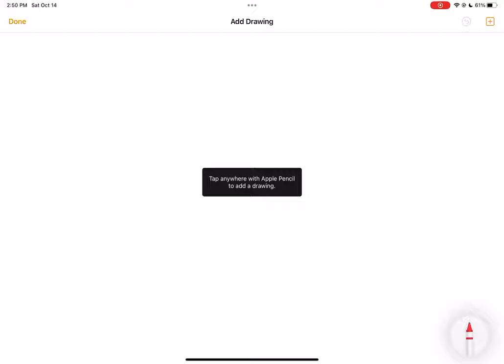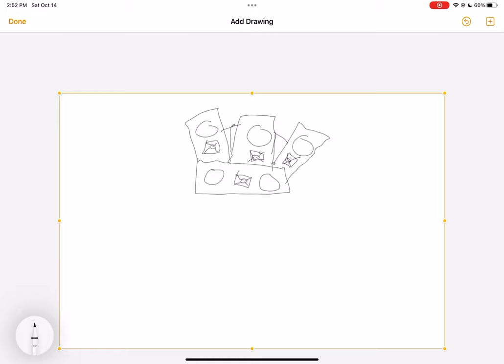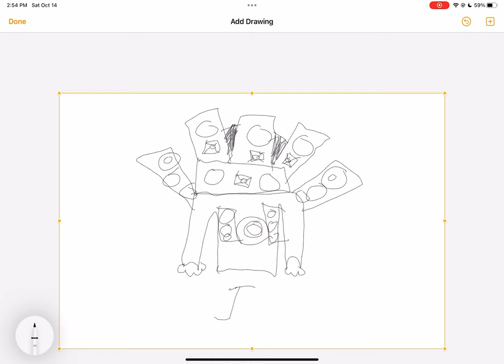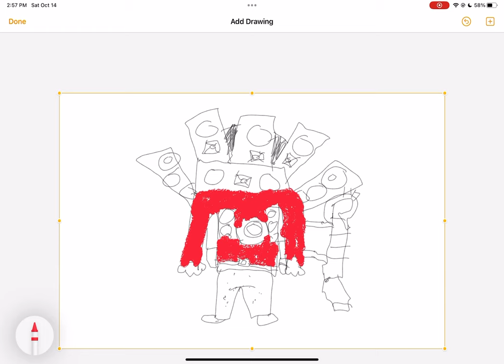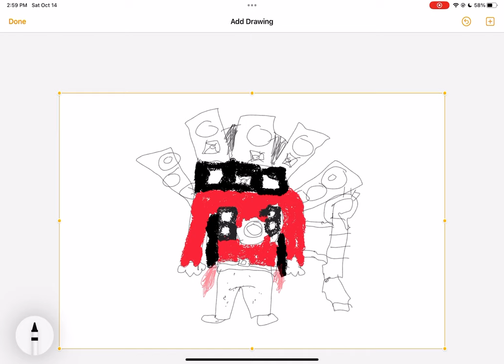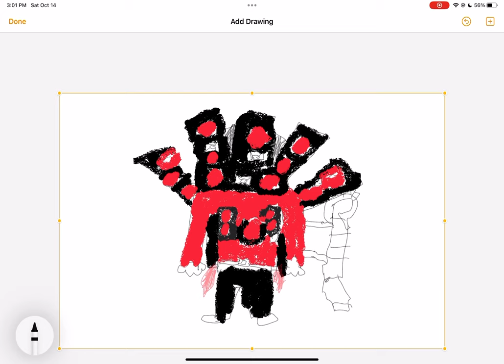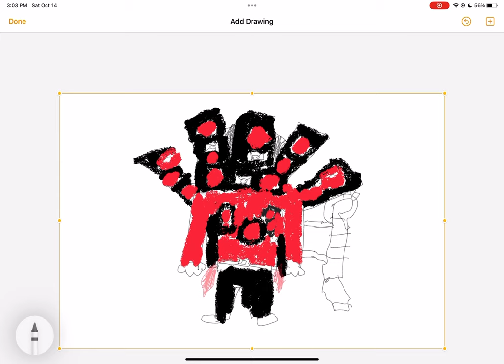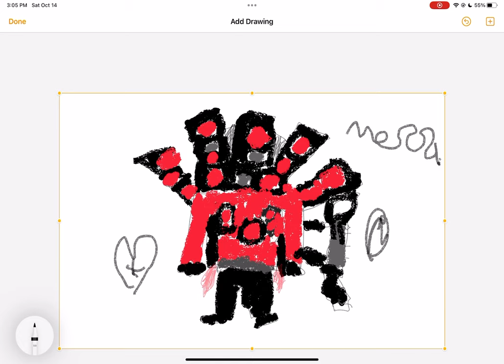Drawing titan speaker man